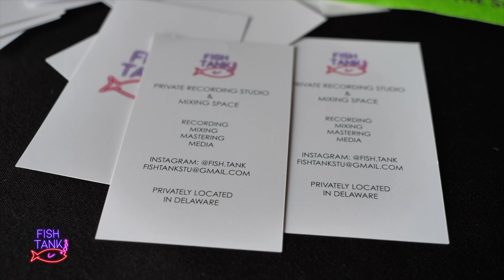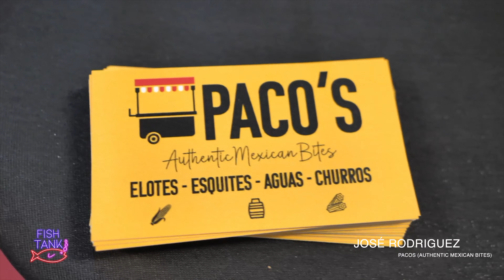FISH TANK LIVE SHOWCASE #001 RECAP